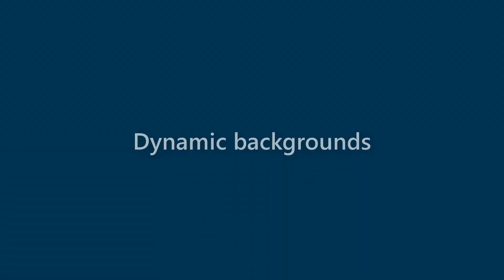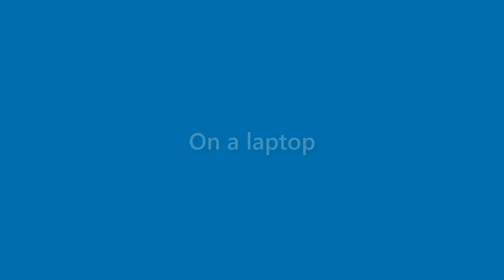Daryl Richardson - appearance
Name Look - Daryl Richardson - appearance. In this video we present "Daryl Richardson" name look and feel in various scenarios.
This video will cover:
How does "Daryl Richardson" look as a personal letterhead?
How does "Daryl Richardson" look on a business card?
How does "Daryl Richardson" look on a computer/laptop screen?
How does "Daryl Richardson" look with different background colors?
How does "Daryl Richardson" look with various fonts?